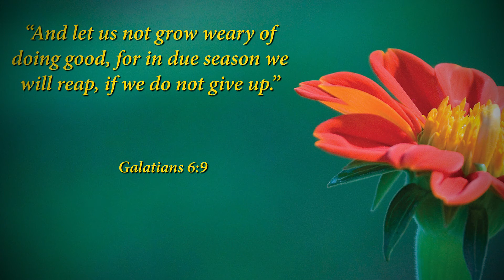Volunteers of America Southeast w/ Wallace Davis "Flower" - Mobile, AL